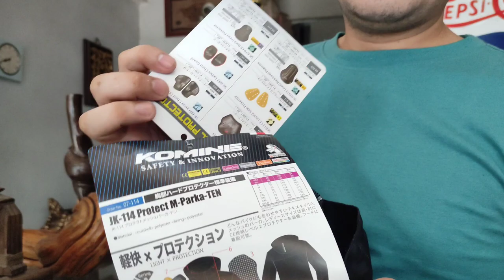komine JK-114 protect mesh parka ten motorcycle jacket unboxing review 2023